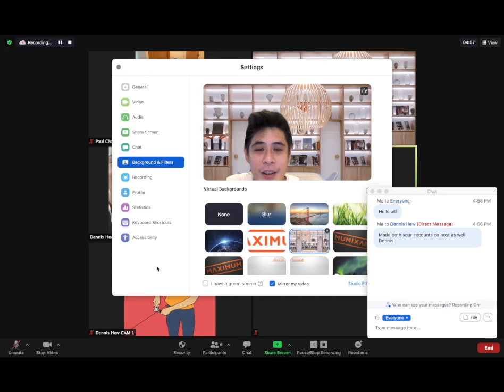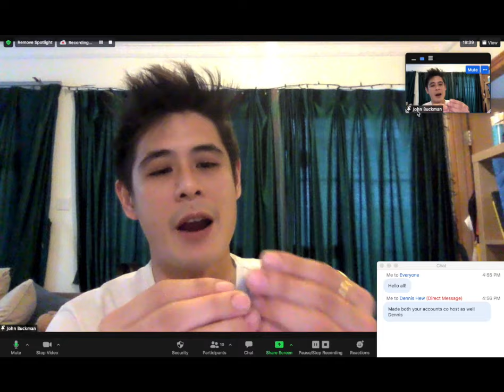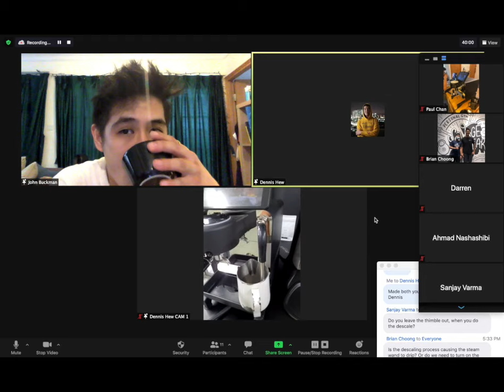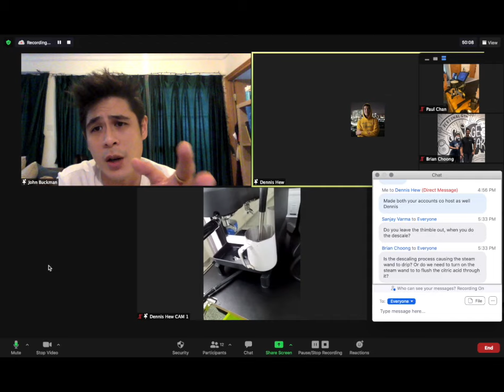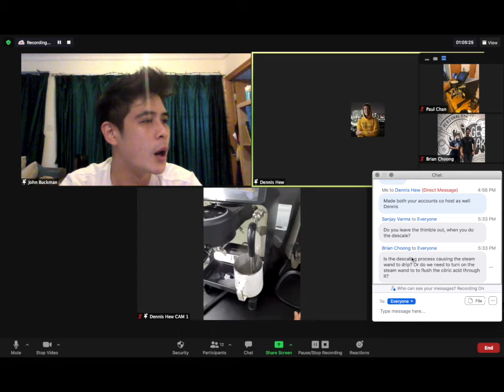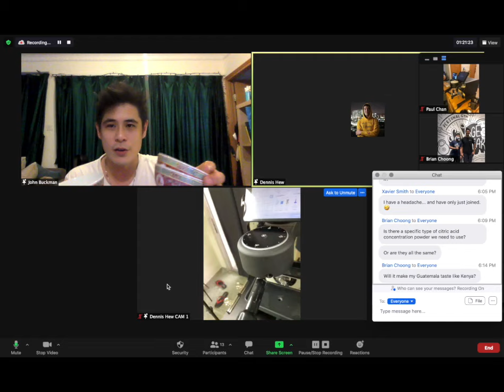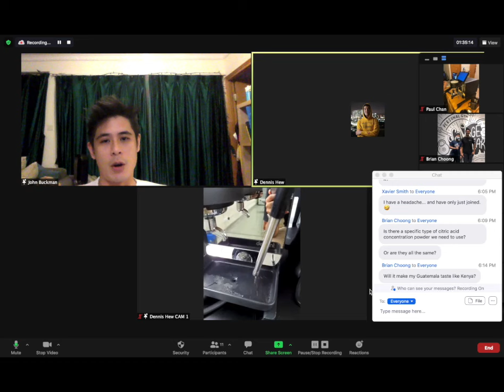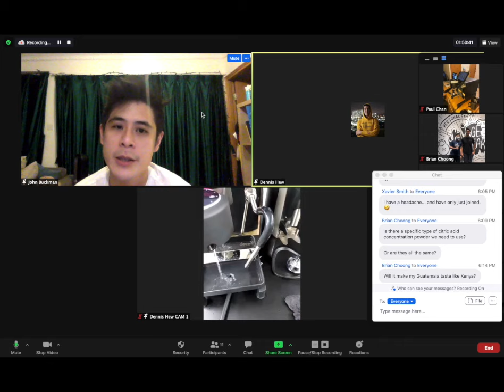Zoom: Clean and care for your DE1 (Descale)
Paul and Dennis continue the maintenance series. This time we covering the descaling process from start to finish. We also cover the water tank and the thimble. Of course we talk about why we must descale, what would happen if you didn't descale, and how other machines on the market carry out this process.

We also cover the impact of water quality on machine maintenance and coffee extraction, and tips for conserving water and improving workflow in commercial use.

00:09 - Discussion on descaling and water quality in coffee machines
08:36 - Water testing and tank maintenance
16:00 - Maintaining coffee machine: cleaning and descaling process
25:22 - Descaling process and safety precautions
33:47 - Descaling process and using citric acid in coffee machines
42:10 - The impact of descaling on coffee machines, and the importance of flow in commercial machines
50:38 - Discussion on flow meters, water chemistry, and machine maintenance
59:01 - Discussion on machine safety, design, and maintenance
1:07:26 - Importance of proper descaling and maintenance for espresso machines
1:15:50 - Discussion on water conservation and coffee flavor
1:24:13 - Insights on Decent Espresso machine and commercial use
1:32:38 - Using the Decent Espresso machine and transport mode
1:41:02 - Descaling and water pathways maintenance
1:49:25 - Discussion on citric acid concentration, preventive maintenance, and user awareness